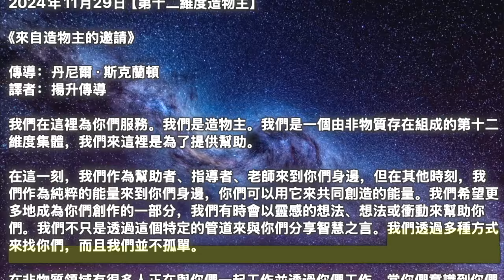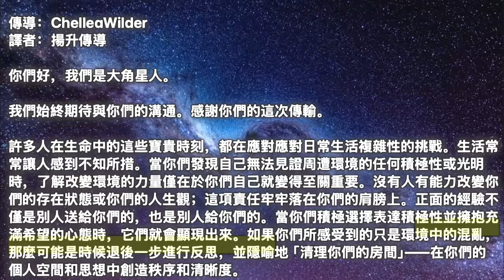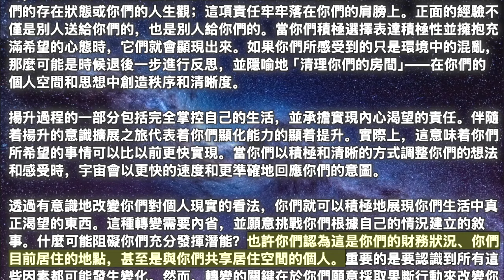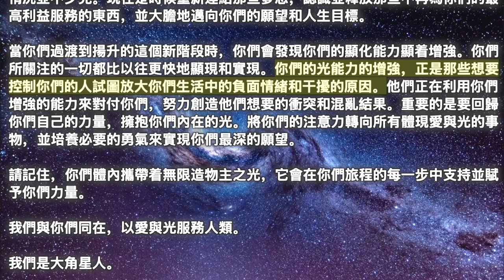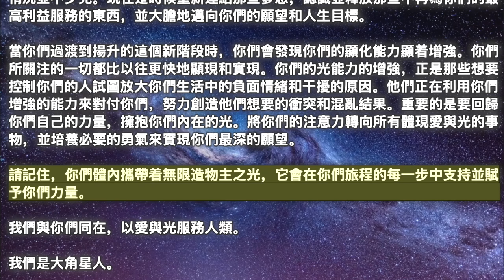【第十二維度造物主】《來自造物主的邀請》【大角星人】《轉變的速度比任何時候都快》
00:00 開始
00:05【第十二維度造物主】《來自造物主的邀請》
03:23【大角星人】《轉變的速度比任何時候都快》

2024年11月29日【第十二維度造物主】

《來自造物主的邀請》

我們在這裡為你們服務。我們是造物主。我們是一個由非物質存在組成的第十二維度集體，我們來這裡是為了提供幫助。

在這一刻，我們作為幫助者、指導者、老師來到你們身邊，但在其他時刻，我們作為純粹的能量來到你們身邊，你們可以用它來共同創造的能量。我們希望更多地成為你們創作的一部分，我們有時會以靈感的想法、想法或衝動來幫助你們。我們不只是透過這個特定的管道來與你們分享智慧之言。我們透過多種方式來找你們，而且我們並不孤單。

在非物質領域有很多人正在與你們一起工作並透過你們工作，當你們意識到你們有一個可用的外部電源時，那麼你們當然更有可能利用它。因此，今天，我們邀請你們記住，我們所有人都可以作為你們的共同創造者。在這一切中，你們並不孤單，而且從來都不是。你們已經能夠給自己一種感覺或印象：你們是孤獨的，但這並不能證明這是真的。

既然你們知道你們有幫助者，請收聽。讓我們與你們共同創造你們想要體驗的現實版本。我們也對這個現實感興趣。我們本質上是共同創造的。我們是一個集體。我們為你們提供你們在現實中無法獲得的元件或自然資源。我們為你們提供的不僅是非物質的能量，還有想法、靈感、想法等等。

因此，當你們不知道下一步該做什麼或創造什麼時，請記住，你們可以簡單地放鬆、開放，並讓這種非物質能量、這種意識、這個一直在你們身邊的集體進來。我們可能不會像我們在這裡透過丹尼爾說話那樣透過你們說話，但這沒關係。對於那些不代表我們說話的人來說，這將是必要的，但你們不必將我們視為只能為你們提供有限範圍的老師。

我們這樣向你們介紹自己，是為了讓你們知道，你們的幫手多得數不勝數，超乎你們的想像，而且我們確實有不同的專長。我們享受創造。我們知道，你們對物質界中需要創造什麼的看法對於我們非物質界來說是一個非常重要的組成部分，我們的生活與你們的生活並不完全一樣。因此，你們幫助我們就像我們幫助你們一樣。

我們是造物主，我們非常愛你們。

2024年11月29日【大角星人】

《轉變的速度比任何時候都快》

你們好，我們是大角星人。

我們始終期待與你們的溝通。感謝你們的這次傳輸。

許多人在生命中的這些寶貴時刻，都在應對應對日常生活複雜性的挑戰。生活常常讓人感到不知所措。當你們發現自己無法見證周遭環境的任何積極性或光明時，了解改變環境的力量僅在於你們自己就變得至關重要。沒有人有能力改變你們的存在狀態或你們的人生觀；這項責任牢牢落在你們的肩膀上。正面的經驗不僅是別人送給你們的，也是別人給你們的。當你們積極選擇表達積極性並擁抱充滿希望的心態時，它們就會顯現出來。如果你們所感受到的只是環境中的混亂，那麼可能是時候退後一步進行反思，並隱喻地「清理你們的房間」——在你們的個人空間和思想中創造秩序和清晰度。

揚升過程的一部分包括完全掌控自己的生活，並承擔實現內心渴望的責任。伴隨着揚升的意識擴展之旅代表着你們顯化能力的顯着提升。實際上，這意味着你們所希望的事情可以比以前更快實現。當你們以積極和清晰的方式調整你們的想法和感受時，宇宙會以更快的速度和更準確地回應你們的意圖。

透過有意識地改變你們對個人現實的看法，你們就可以積極地展現你們生活中真正渴望的東西。這種轉變需要內省，並願意挑戰你們根據自己的情況建立的敘事。什麼可能阻礙你們充分發揮潛能？也許你們認為這是你們的財務狀況、你們目前居住的地點，甚至是與你們共享居住空間的個人。重要的是要認識到所有這些因素都可能發生變化。然而，轉變的關鍵在於你們願意採取果斷行動來改變你們的現實。例如，如果你們因缺乏財務資源而無法搬到更理想的地點，請考慮探索與你們的技能和熱情相符的新工作機會。還值得記住的是，不要對你們的情況如何變化抱有任何期望，這可能會限制你們的選擇。通往你們想要的結果的道路可能不是你們個人想要的。例如，如果你們需要一輛車，請專注於所需的車輛，然後讓宇宙發揮其作用。盡量不要控制你們接收汽車的方式。你們透過你們的想法和行動做出的任何貢獻都可以幫助或阻礙這個過程。

許多人經常聲稱，由於外在環境，他們無法追求自己的夢想或做出必要的改變。然而，潛在的事實是，對改變的恐懼常常阻礙他們。人類自然地傾向於舒適和熟悉，因此，他們可能會選擇保持當前的狀況，而不是採取大膽的步驟來實現他們的願望。面對周遭的負面情緒，人們失去夢想和為自己設想更美好未來的能力的情況並不少見。現在是時候重新連結那些夢想，認識並釋放那些不再為你們的最高利益服務的東西，並大膽地邁向你們的願望和人生目標。

當你們過渡到揚升的這個新階段時，你們會發現你們的顯化能力顯着增強。你們所關注的一切都比以往更快地顯現和實現。你們的光能力的增強，正是那些想要控制你們的人試圖放大你們生活中的負面情緒和干擾的原因。他們正在利用你們增強的能力來對付你們，努力創造他們想要的衝突和混亂結果。重要的是要回歸你們自己的力量，擁抱你們內在的光。將你們的注意力轉向所有體現愛與光的事物，並培養必要的勇氣來實現你們最深的願望。

請記住，你們體內攜帶着無限造物主之光，它會在你們旅程的每一步中支持並賦予你們力量。

我們與你們同在，以愛與光服務人類。

我們是大角星人。